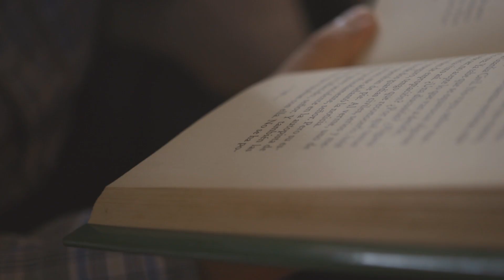EDUI BERCEDO -HOMBRECILLO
Producido y mezclado por Ayoze Hernández Ponce en Guamasa Estudios el 5 de febrero de 2020.
Edui Bercedo: Voz, Guitarra y bajo
Roberto Bacallado Rober Baca : Batería
Ayoze Hernández Ponce: Teclados
Dirigido por Pablo Hugo
Con Joel Hernández Martín
Producción de vídeo Isabel Delgado